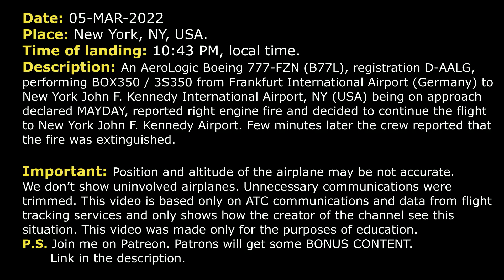MAYDAY. Engine fire on approach | AeroLogic Boeing 777-FZN | New York Kennedy, ATC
THIS VIDEO IS A RECONSTRUCTION OF THE FOLLOWING SITUATION IN FLIGHT:

05-MAR-2022. An AeroLogic Boeing 777-FZN (B77L), registration D-AALG, performing BOX350 / 3S350 from Frankfurt International Airport (Germany) to New York John F. Kennedy International Airport, NY (USA) being on approach declared MAYDAY, reported right engine fire and decided to continue the flight to New York Kennedy Airport. Few minutes later the crew reported that the fire was extinguished.

COMMENTS: German Cargo 350 (Boeing 777-FZN) was descending towards New York John F. Kennedy Airport. In a moment the crew will report their issue.
BOX350: MAYDAY-MAYDAY-MAYDAY, German Cargo 350 Heavy, we’re in contact, engine fire, right hand. We would like to continue to JFK.
COMMENTS: There wasn’t silence here. The controller was giving instructions to another aircraft. We decided to trim that.
APPROACH: German Cargo 350 Heavy, descend to 3000 feet at your discretion. Do you wanna continue inbound on the RNAV X 22L.
BOX350: German Cargo 350 Heavy, descend to 3000 and request ILS Approach.
APPROACH: German Cargo 350 Heavy, yes, sir, expect… Fly heading 270, descend and maintain 2000.
BOX350: Descend and maintain 2000. Say again the rest, for German Cargo 350 Heavy.
APPROACH: German Cargo 350 Heavy, when able advise souls on board and fuel remaining in pounds. Speed is your discretion.
BOX350: Okay, copy, speed is on discretion, we have 5 persons on board, fuel remaining in pounds, stand by. And say again the approach we can expect.
APPROACH: RNAV… You said you wanna continue with the RNAV X 22L.
BOX350: Negative, we would like to have any ILS that's available, German Cargo 350 Heavy.
APPROACH: Expect ILS 22L approach, fly heading 280 and we'll get you in there.
BOX350: Alright, okay, copy, right heading 280…
APPROACH: German Cargo 350 Heavy, just wanna verify with you, sir, 5 souls on board, 5 souls and then I just need you to repeat the fuel remaining in pounds.
BOX350: German Cargo 350 Heavy, we have 5 persons on board and 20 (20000) pounds is the amount of fuel on board at the moment.
APPROACH: German Cargo 350 Heavy, which engine is currently on fire?
BOX350: German Cargo 350 Heavy, right engine.
BOX350: German Cargo 350 Heavy, just be advised, the fire has been extinguished at the moment.
APPROACH: German Cargo 350 Heavy, roger that, turn left heading 250, maintain 2000 until established on the localizer, cleared ILS RW 22L Approach.
BOX350: German Cargo 350 Heavy, left heading 250, descend 2000 and cleared the ILS approach RW 22L approach.
APPROACH: German Cargo 350 Heavy, contact Kennedy Tower 119.1.
BOX350: German Cargo 350 Heavy, 119.1.
BOX350: Kennedy Tower, good evening, German Cargo 350 Heavy, on the ILS 22L.
TOWER: German Cargo 350 Heavy, Kennedy Tower, emergency equipment is standing by, wind 130 at 4 RW 22L cleared to land,

HOW I DO VIDEOS:
1) I monitor media, airspace, looking for any non-standard, emergency and interesting situation.
2) I find communications of ATC unit for the period of time I need.
3) I take only phrases between air traffic controller and selected flight.
4) I find a flight path of selected aircraft.
5) I make an animation (early couple of videos don’t have animation) of flight path and aircraft, where the aircraft goes on his route.
6) When I edit video I put phrases of communications to specific points in video (in tandem with animation).
7) Together with my comments (voice and text) I edit and make a reconstruction of emergency, non-standard and interesting situation in flight.